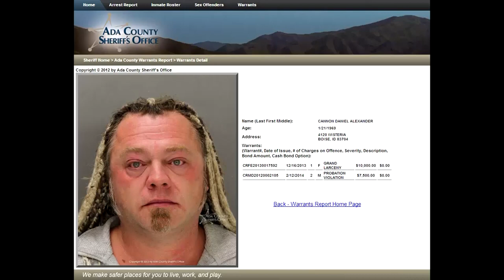This is Daniel Alexander Cannon aka LogicBeforeAuthority